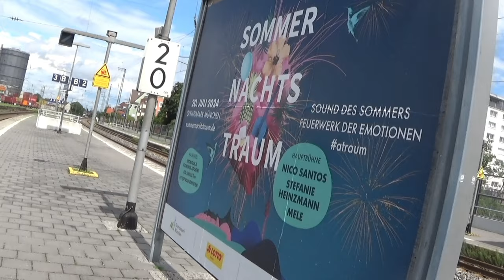Augsburg und die strecke Augsburg-Donauwörth Süddeutschland Tour 2024 #2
Es geht weiter mit Augsburg.

▬▬▬ Uploads ▬▬▬
✔  Mein Discord Server: